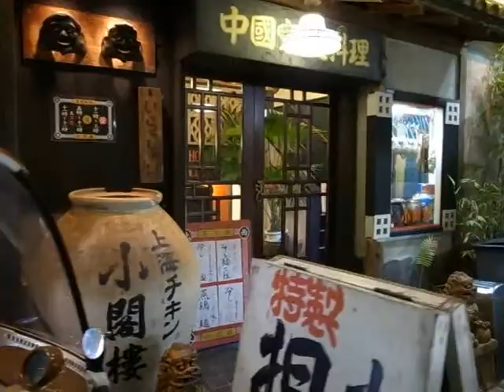Minami-Otsuka Sanpo (A) 120831g